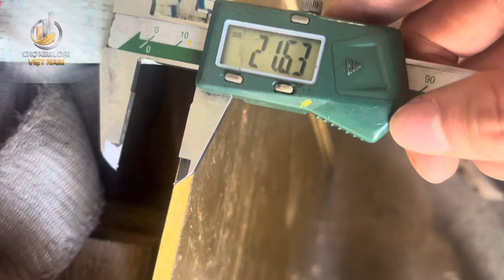Đồng C3604 Dày 6.0mm, Đồng Thau Dày 6 ly, Đồng Vàng Dày 6 Cắt Lẻ - 0902 345 304